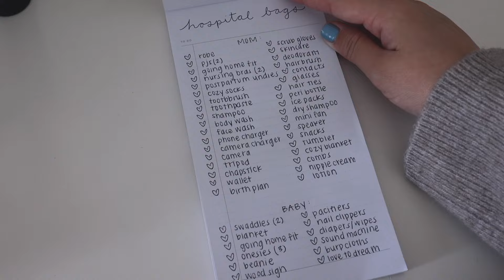PREP WITH ME FOR BABY/NESTING VLOG [ep. 2]: dresser organization, car seat install, diaper caddies!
to get an extra 25 cents back for every gallon on your first tank of gas.

w h a t ' s - t h i s - v i d e o - a b o u t ? -- this is a PREP WITH ME FOR BABY/NESTING VLOG [ep. 2]: dresser organization, car seat install, diaper caddies!

✰ what camera do you use? -- Canon M50 + Canon G7X